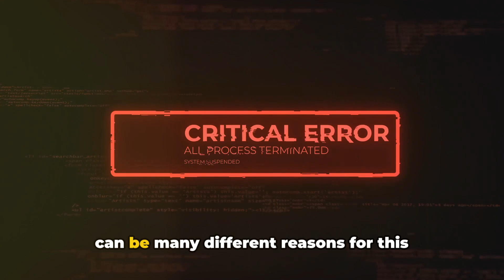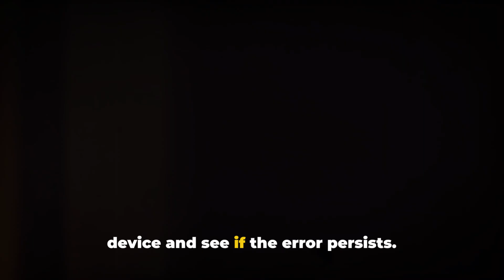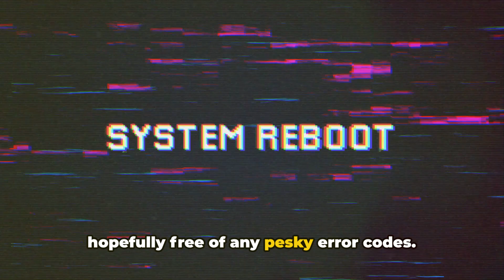How To Resolve Star Citizen Error Code 5010?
Struggling with Star Citizen Error Code 5010? In this video, we dive deep into what causes this pesky issue and explore potential fixes to get you back into the game. Whether you're a veteran pilot or new to the Star Citizen universe, our step-by-step guide will help you troubleshoot and resolve this error quickly and efficiently. Don't let Error 5010 ground your space adventures any longer!

OUTLINE:

00:00:00 Untitled Chapter
00:00:08 The Mystery of Error Code 5010
00:00:37 Troubleshooting Error Code 5010
00:02:31 Untitled Chapter